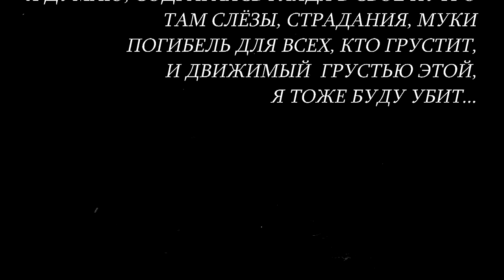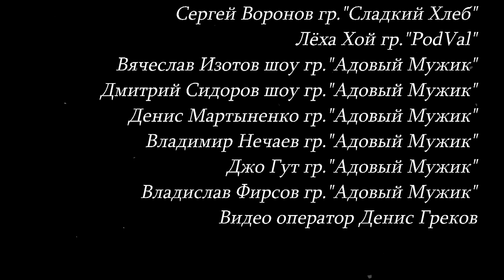Адовый Мужик Orleans Band - Подожжём Россеюшку! (Black Version)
"Адовый Мужик" Orleans Band - это шумная, грубая, крикливая музыка, с мощным зарядом энергии и маниакальным, пульсирующим драйвом. "Адовый Мужик" Orleans Band За время существования дали не мало живых концертов и делили сцену с такими командами, как «Яйцы Fаберже»,«Бони' НЕМ»,«Рогатые Трупоеды»,«Гранитный Цех»,«Гробовая Доска», ,«АХС_и_МСЗ» ...и.т.д
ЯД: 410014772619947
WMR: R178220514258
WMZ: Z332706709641